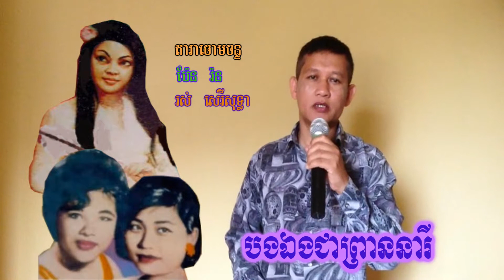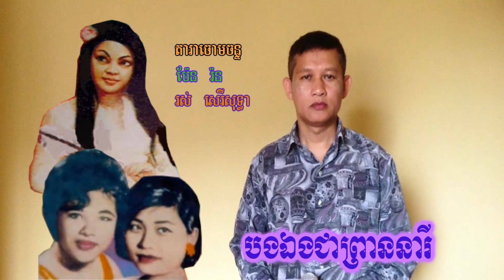Bong eng jear prean neary by Ros Sereysothea & Pen ran & Dara Chormchan & Svay Phan